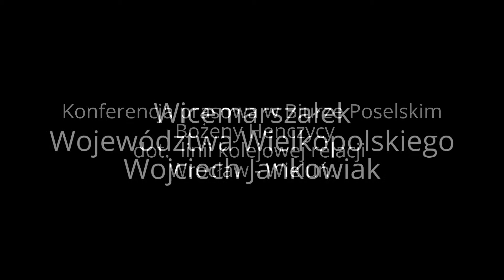Szynobusy relacji Wrocław - Wieluń ?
21 czerwca poseł Bożena Henczyca oraz burmistrz Wieruszowa Rafał Przybył wraz z przedstawicielami trzech województw poinformowali o planach uruchomienia szynobusów linii pasażerskiej nr 181, relacji Wrocław - Oleśnica - Syców - Kępno - Wieruszów - Wieluń.